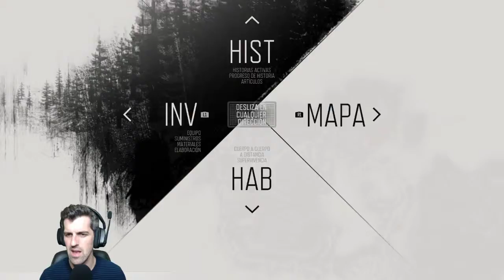Todo el mundo tiene que currar - #8 - Days Gone